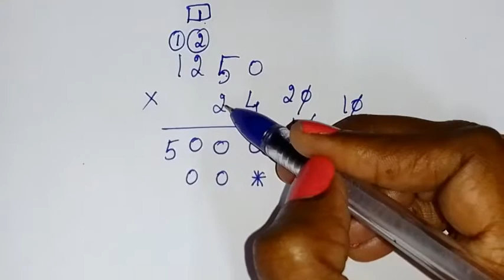6th maths Term 1 Chapter 1(Numbers)example 1.8TN samacheer class 6 by sridevi mam explained in Tamil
TN Samacheer class 6 maths Term 1 Chapter 1 new syllabus ( numbers ) example 1.8 6th standard maths tamil explained by sridevi mam

Tamilnadu Samacheer New syllabus 6th std Maths Term 1 ch 1 numbers example 1.8 solution new book 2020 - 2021